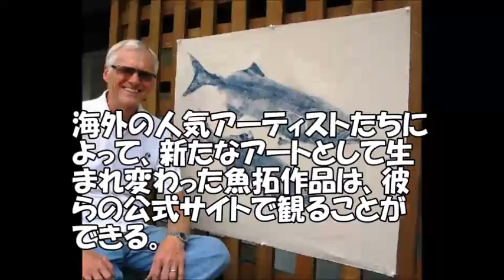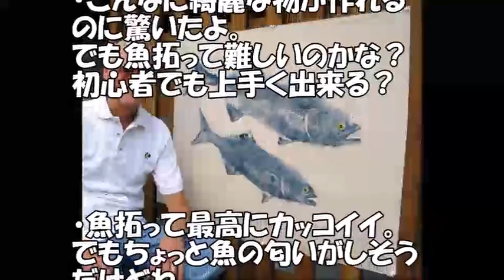【海外の反応】日本の伝統的アート「魚拓」に嵌る外国人が急増中！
日本の伝統的な「魚拓」が海外でアートとして大ブーム！？

クールＪＡＰＡＮ　最新動画！

【海外の反応】アメリカ人の「死ぬまでに見ておくべき日本アニメベスト10」はこれだ！

クールＪＡＰＡＮ　人気の動画！

【海外の反応】「和牛うめぇ！」外国人が選ぶ日本のレストランランキング！意外なお店が大人気！